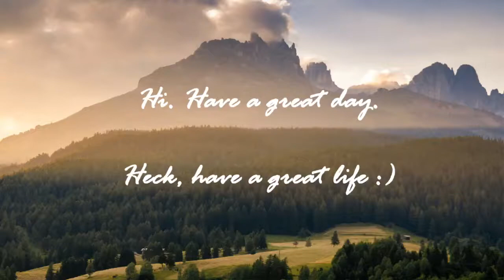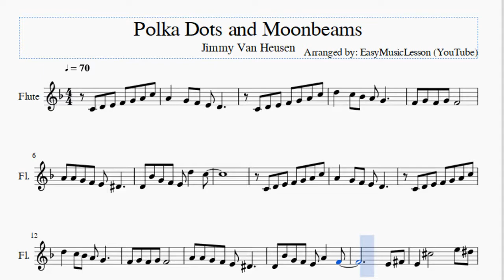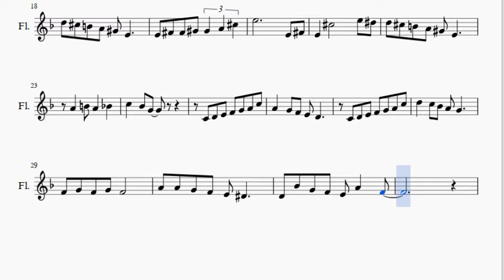Flute Sheet Music: How to play Polka Dots and Moonbeams by Jimmy Van Heusen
Here is a sheet music/tab video on the song Polka Dots and Moonbeams by Jimmy Van Heusen on the flute. A flute sheet music arrangement which is transposed to notes that are easily played by flute, for the song Polka Dots and Moonbeams by Jimmy Van Heusen.

EasyMusicLesson teaches you to play the your favorite instrument, through well-arranged sheet music so that you too can learn how to play Polka Dots and Moonbeams by Jimmy Van Heusen on the flute as fast as you can. A flute sheet music with backing tracks to help your play the song better.